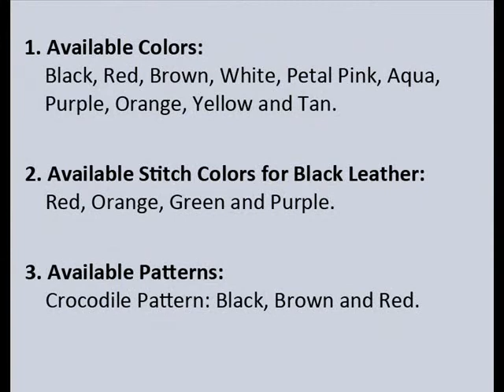PDair Leather Case for Apple iPhone 6 Plus (5.5") - Vertical Pouch Type Version.3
Available Leather Colors, Pattern, and Stitch Color:

1. Available Leather Colors: Black, Red, Brown, White, Petal Pink, Aqua, Purple, Orange, Yellow and Tan.
2. Available Stitch Colors for Black Leather: Red, Orange, Green and Purple.

3BIP6PVX3